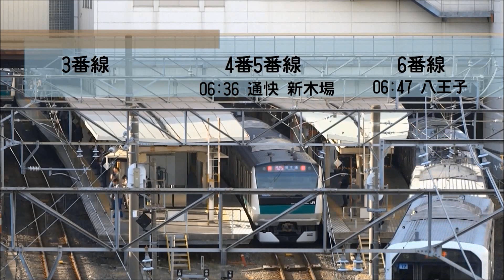JR川越線 川越駅 平日朝ラッシュ定点観測 6時20分頃～7時20分頃 9倍速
障害物が多いですが人の流れがよくわかります。
ラッシュ時というよりかは通常ダイヤ→朝ダイヤに変わるときでしょうか...
（複線化...ならないよな...。）　2014.5/16

通勤快速　新木場　新宿　八高線直通　八王子行　八高線　209系3000　209系3100　205系3000　E233系7000